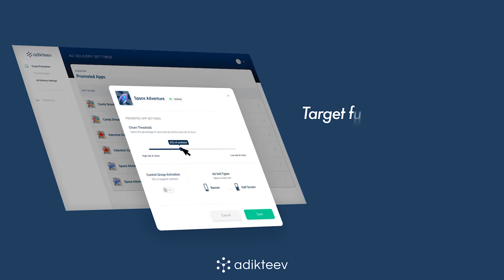two & a half gamers session #21 - How to run efficient UA on TikTok? TikTok's explosive growth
This is no BS gaming podcast 2.5 gamers session #21. Discussing the latest news, fun stuff and dropping knowledge. Don't forget, this is a 4am conference discussion vibe so let's not take it too seriously! Let’s dive in and enjoy.
Panelists: Jakub Remiar, Felix Braberg, Matej Lančarič

Agenda:
1:30 Explicit ads (Breaker Fun 1 & 2 by MoGame)
6:30 Bobby Kotick voted to be re-elected to board by Activision Blizzard shareholders
8:03 Meta Reveals VR Headset Prototypes Designed to Make VR ‘Indistinguishable From Reality
11:20 TikTok’s ByteDance Generates $1 Billion From Mobile Games in One Year
16:50 Tiktok rocket ship
Slope after hitting $10bn in revenue what happens after that
Report from May 2022 said Tiktok is on track to triple it’s ad revenue passing revenue of Twitter and Snap
Tiktok (only) triple from $3.8bn in 2021 to $11.6bn in 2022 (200% increase)
Those numbers don’t lie - you can't reach this scale without advertisers getting value
Thought that could be a nice segway into Matej doing a state of the tiktok
19:20 Tiktok UA intro
20:15 Tiktok Fun facts (location targeting restrictions)
29:00 Pangle issues
33:00 UA best practices
39:00 US Purchase campaign (FB vs tiktok CPI comparison)
39:40 UA challenges
42:30 Initial campaign structure & targeting
44:00 "predictions"